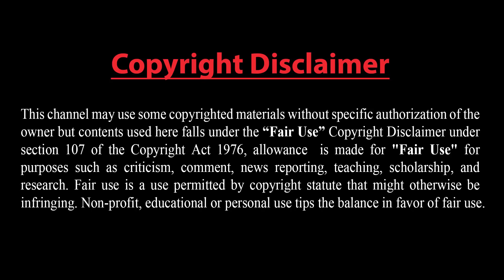ইরান প্রস্তুত: যুদ্ধ করার সাহস নেই ইসরাইলের !! ভারতে হিন্দুদের সংখ্যা ও শক্তি দুটোই কমছে !!